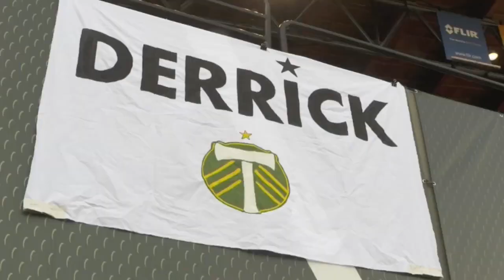FOX 12 Surprise Squad joins efforts to support boy battling brain cancer